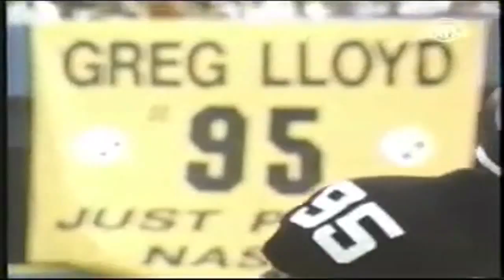Forgotten Badasses: Greg Lloyd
One of the greatest linebackers of the 1990s. Often overlooked because of a short career caused by injury. All clips courtesy of NFL films and NBC.

Songs:
Why Do We Fall? - Hanz Zimmer
Bane Theme - Hanz Zimmer